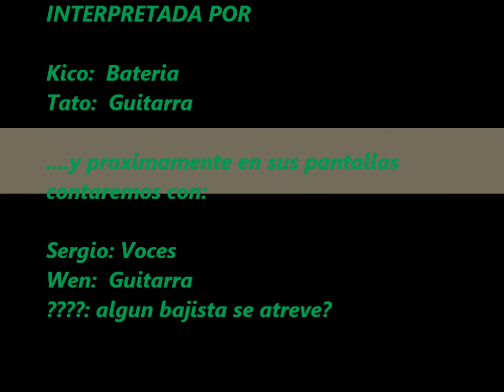Personal Jesus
prueba de sonido